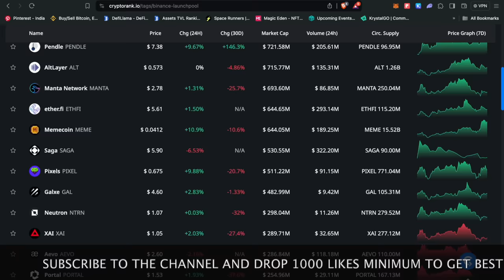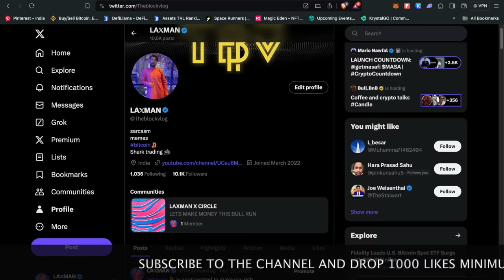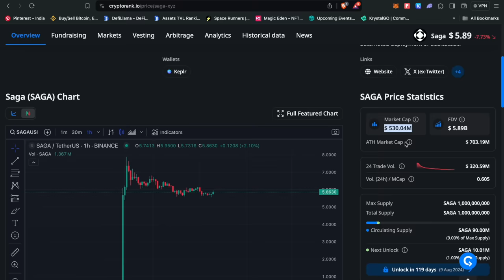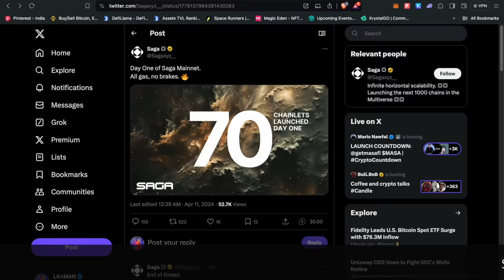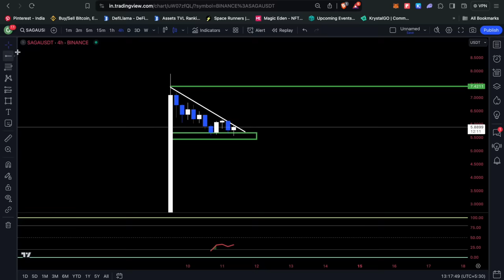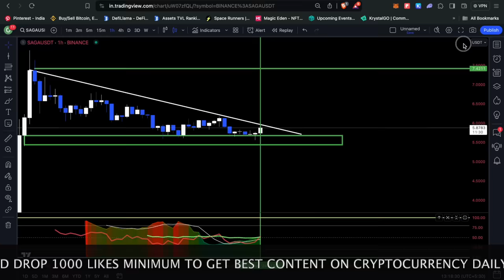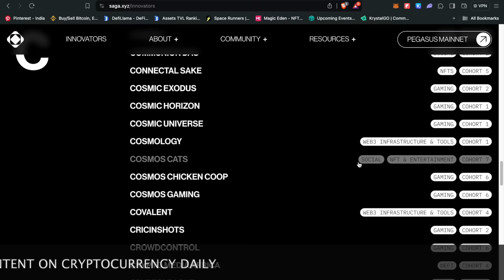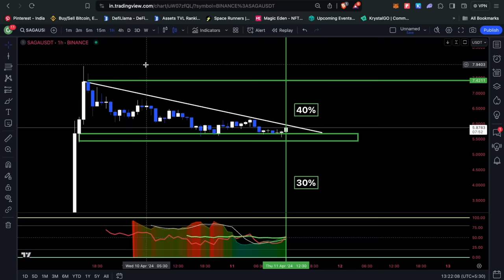NEW COIN FOR 1000% TO 10000% PROFITS 🤯| BEST NEW COIN OF 2024 | GAMING + BLOCKCHAIN COIN 🚀